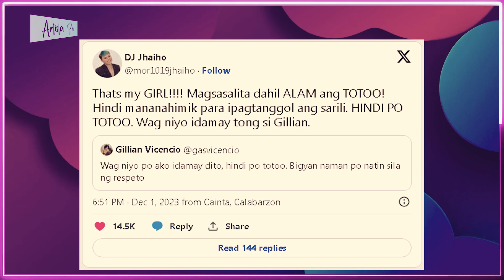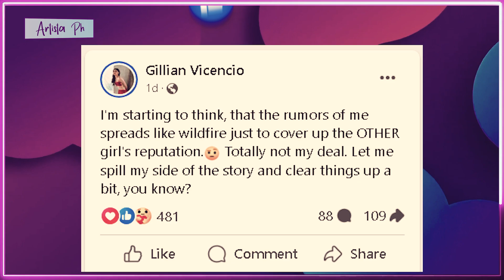GILLIAN VICENCIO PINATAMAAN SI ANDREA BRILLANTES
Itinanggi ng newbie actress na si Gillian Vicencio na may kinalaman siya sa paghihiwalay nina Kathryn Bernardo at Daniel Padilla.
Nadamay ang pangalan ni Gillian sa kontrobersyal na breakup matapos siyang pangalanan ng ilang Internet users bilang kabilang sa mga babaeng sangkot sa breakup ng Kathniel.
Mariing itinanggi ni Gillian ang tsismis na siya and third party sa hiwalayang Kathryn at Daniel.
"Huwag mo akong sisihin dito, hindi totoo. Bigyan natin sila ng respeto," post ni Gillian sa X.
Ni-repost naman ito ni DJ Jhaiho at pinagtangol si Gillian. "Thats my GIRL! Magsasalita dahil ALAM ang TOTOO! Hindi mananahimik para ipagtanggol ang sarili. HINDI PO TOTOO. Wag niyo idamay tong si Gillian." caption ni DJ Jhaiho.
Kinaladkad din sa kontrobersiya ang aktres na si Andrea Brillantes pero hanggang sa mga oras na ito ay wala pa siyang pahayag.
Samantala, pala isipan sa mga netizen ang bagong post ni Gillian na tila patama kay andrea brillantes. "I'm starting to think, that the rumors of me spreads like wildfire just to cover up the OTHER girl's reputation.🤨 Totally not my deal. Let me spill my side of the story and clear things up a bit, you know?"
Nakatrabaho ni Vicencio sina Kathryn at Daniel sa 2022 series na "2 Good 2 Be True." Kasama rin siya sa pinakabagong solo starrer ni Kathryn na "A Very Good Girl."

ARTISTA PH,
ANONG GANAP,